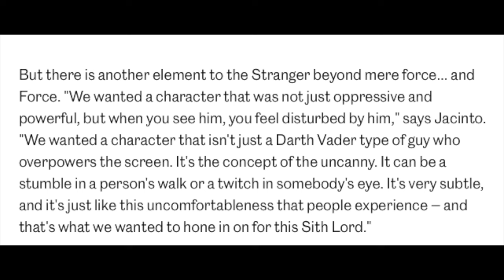Qimir a Sith Lord, First Knight of Ren, or Poser? - The Acolyte Episode 5 Review and Breakdown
Welcome to our review and breakdown of The Acolyte Episode 5 "Night". Among the review and breakdown is some theory crafting and speculation on who or what Qimir really is. Is he a Sith Lord like Manny Jacinto said in a new EW interview, or is he a poser? Could he be the inspiration for the Knights of Ren? Tune in!

Try to be civil if you can help yourself.